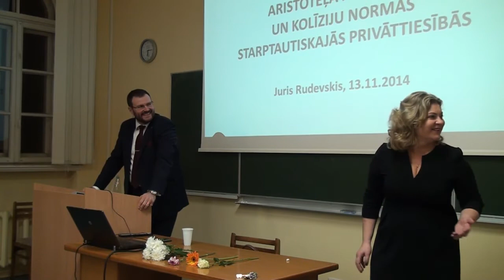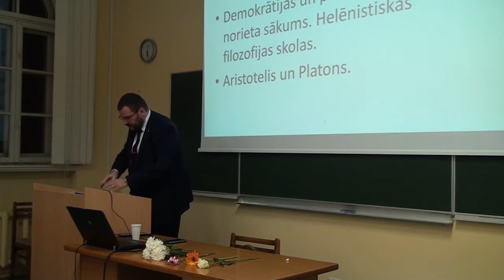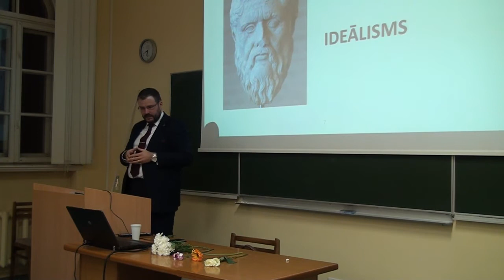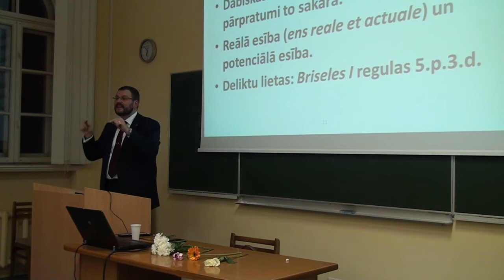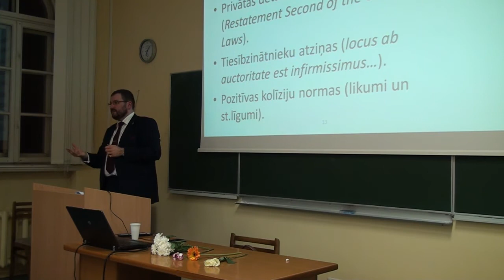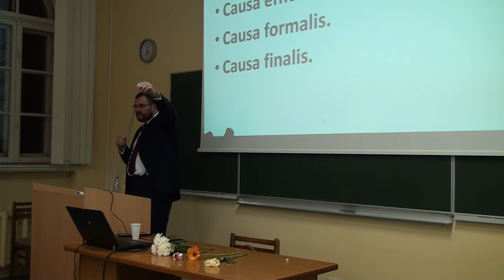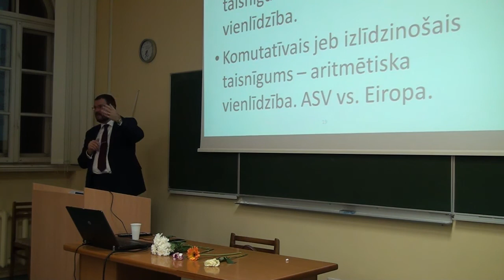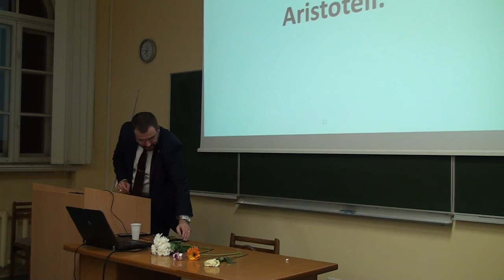Jura Rudevska atklātā lekcija 13.11.2014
"Aristoteļa filozofija un kolīzijas normas Starptautiskajās privāttiesībās"